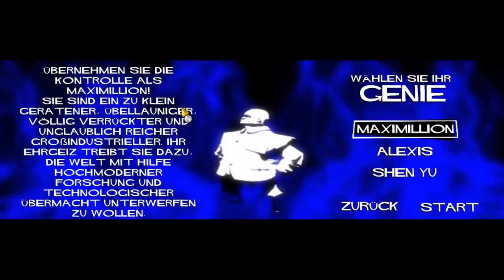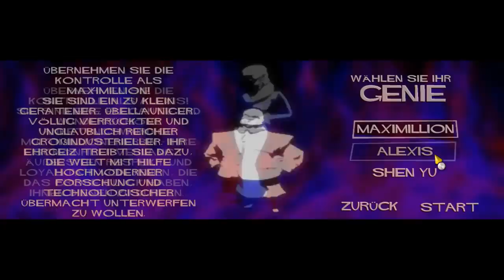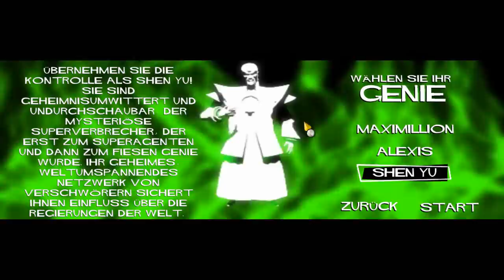Let's Play Evil Genius 002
Ein interessantes Spionage/Aufbau/Simulationsspiel in dem man in die Rolle des Bösewichts schlüpft und eine geheime Untergrundbasis aufbaut von dem man aus die Weltherrschaft an sich reißt mwuahahaha. Alles schön im 60er Jahre Stil abgerundet.

Hier könnt ihr das Spiel kaufen (Deutsch)
Hier könnt ihr das Spiel kaufen (Englisch)